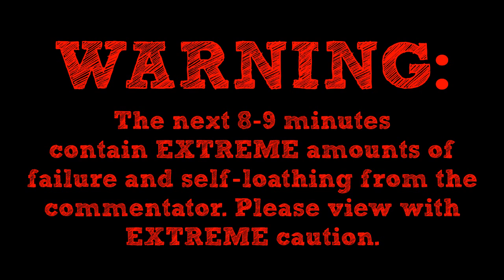Jet Set Radio Future - Part 29: Sky Dinosaurian Warfare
The test runs of Sky Dinosaurian Square prove to be the most difficult yet, but its well worth it when we unlock my favorite character of all time.